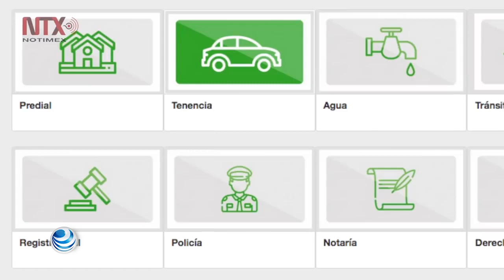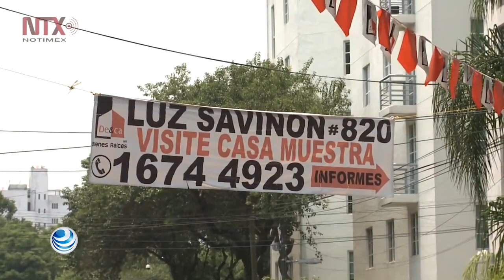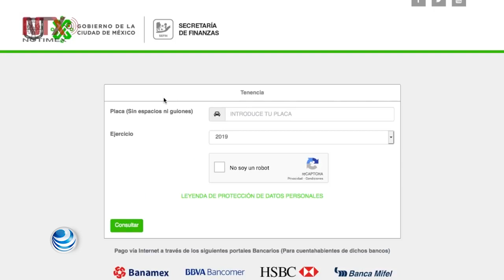Gobierno de CDMX ofrece "borrón y cuenta nueva" en adeudo de impuestos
La jefa de gobierno de la CDMX, Claudia Sheinbaum anunció la condonación de multas y recargos en el pago de impuestos de 2014 a 2019 y el 100% en adeudos anteriores, con solo ponerse al corriente.